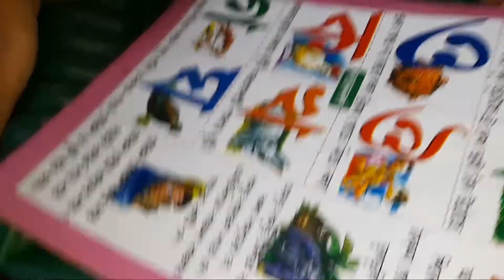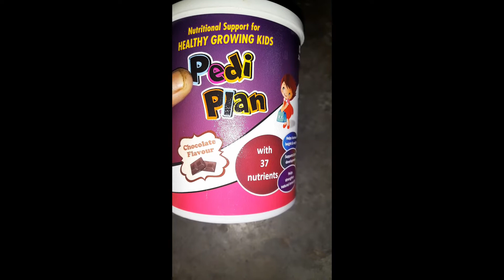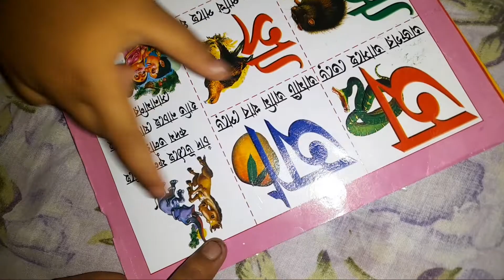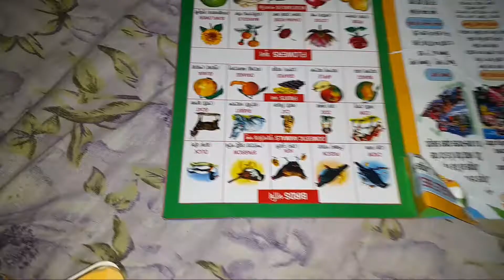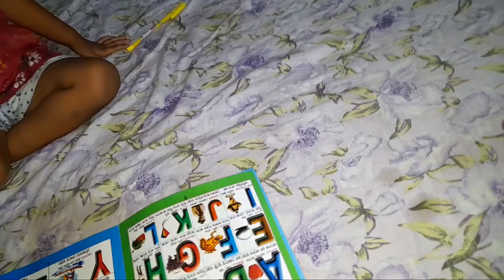আজকে কষ্টের দিন#bengalivlog